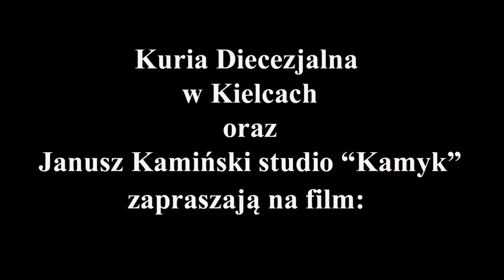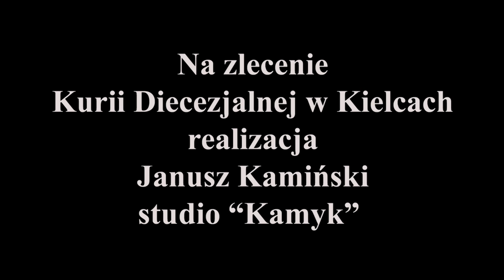Nabożeństwo ekumeniczne w kościele akademickim p.w. Św. Jana Pawła II w Kielcach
Pastor Andrzej Jeziernicki – Naczelny Prezbiter Kościoła Chrześcijan Wiary Ewangelicznej wygłosił 19 stycznia 2015 r. Słowo Boże w wypełnionym wiernymi kościele akademickim św. Jana Pawła II. Nabożeństwu w ramach Tygodnia Modlitw o Jedność Chrześcijan przewodniczył biskup kielecki Jan Piotrowski